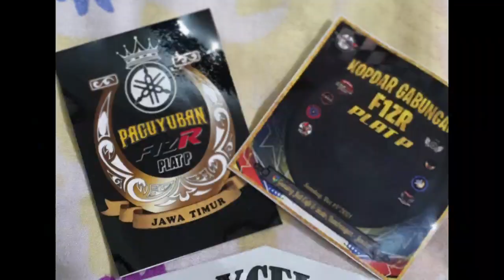KOPDAR GABUNGAN FIZR PLAT P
19 Desember 2021
Gunung Jati & Resto Rembangan Jember